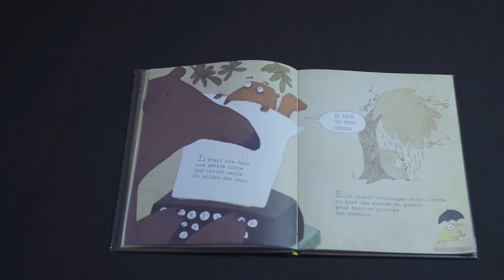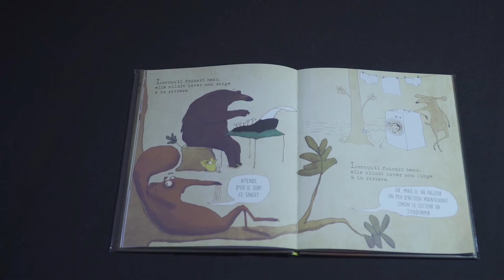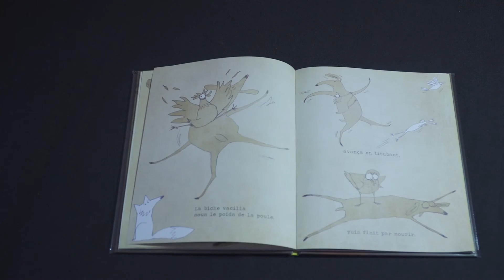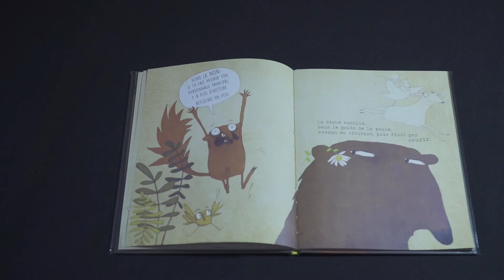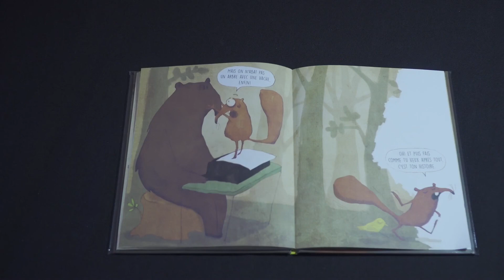"La petite bûche, écrit par Robear" de Michaël Escoffier / lecture filmée pour les enfants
Lecture filmée d'un album jeunesse.
Résumé : Robear écrit sa première histoire. Pas facile d'éviter les fautes quand on est un ours à grosses pattes !